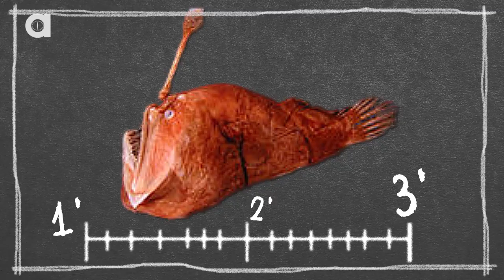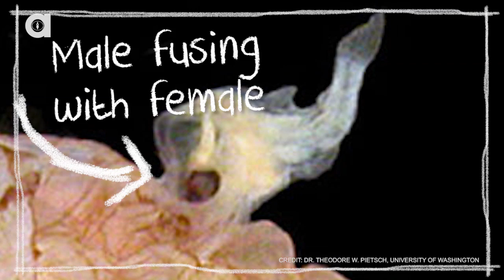7 Bizarre Facts About Anglerfish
Male angler fish fuse their body to the female while mating, losing their eyes and all of their internal organs as they are absorbed into her skin. Angler fish are super weird.